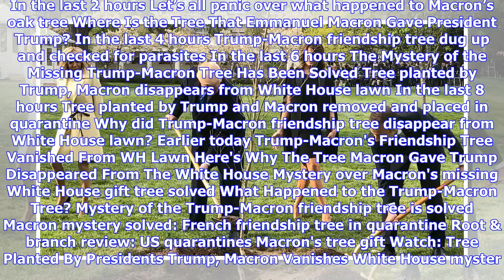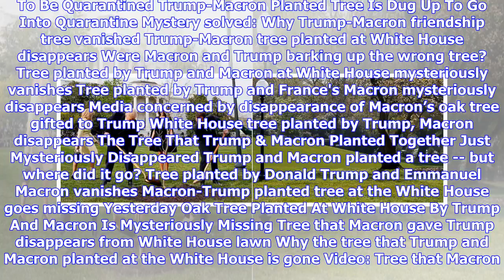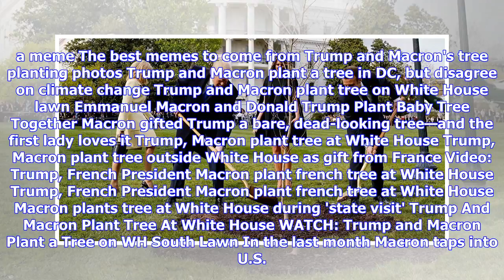Breaking News | Macron tree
In the last 2 hours Let’s all panic over what happened to Macron’s oak tree Where Is the Tree That Emmanuel Macron Gave President Trump? In the last 4 hours Trump-Macron friendship tree dug up and checked for parasites In the last 6 hours The Mystery of the Missing Trump-Macron Tree Has Been Solved Tree planted by Trump, Macron disappears from White House lawn In the last 8 hours Tree planted by Trump and Macron removed and placed in quarantine Why did Trump-Macron friendship tree disappear from...